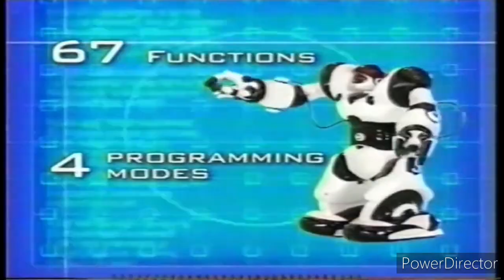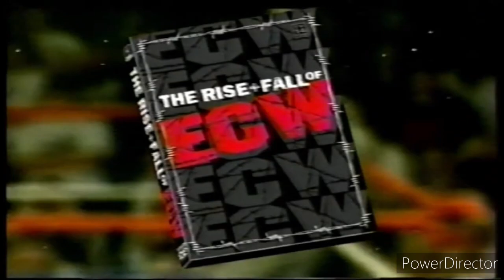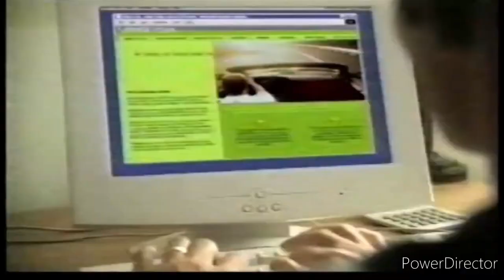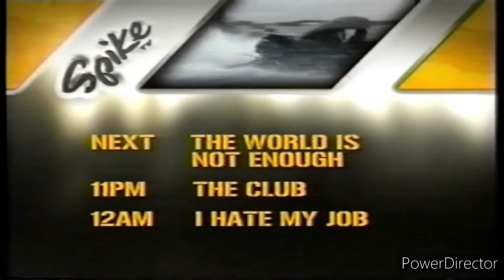Spike TV Commercials November 28, 2004 Part 2